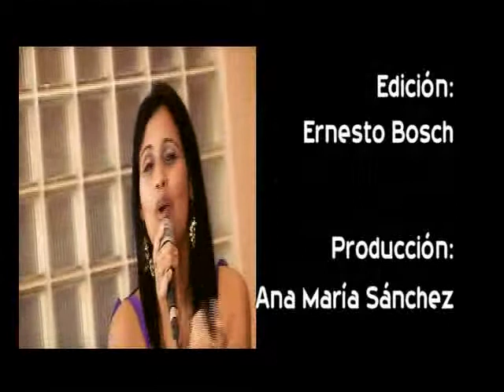VIA JOVEN LA MUSICA Y LOS JOVENES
VIA JOVEN ES UN PROGRAMA DEDICADO EL PUBLICO ADOLESCENTE Y JOVEN DE LA CIUDAD DE MANZANILLO, SALE AL AIRE CADA SEMANA ABORDANDO TEMAS INTERESANTES, INSTRUCTIVOS Y AMENOS. EN ESTA OCASIÓN TRATÓ LA TEMÁTICA DE LOS MÚSICOS JÓVENES EN LA CIUDAD DE MANZANILLO , CON DECLARACIONES DE VARIOS DE ELLOS. EL GUIÓN, EDICIÓN Y DIRECCIÓN DE ESTE ESPACIO ES DE ERNESTO BOSCH Y LA FOTOGRAFÍA ES DE MICHEL VEGA.